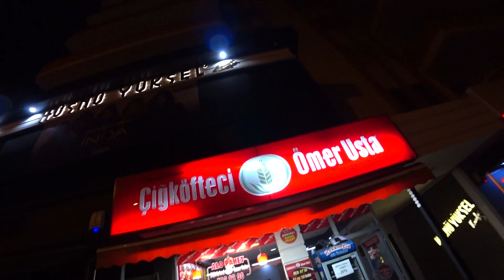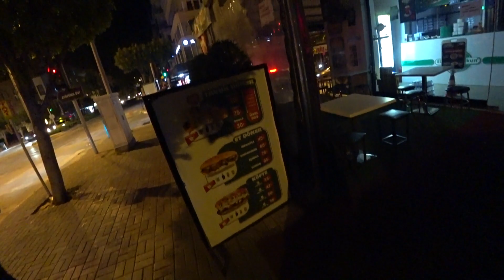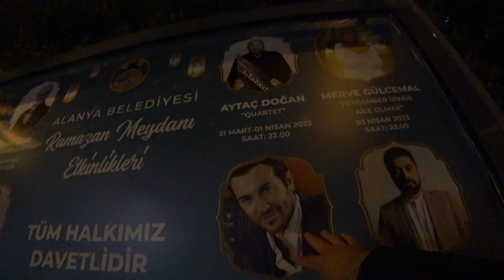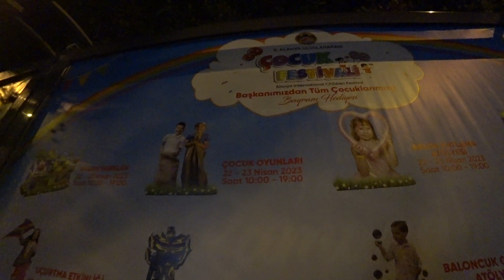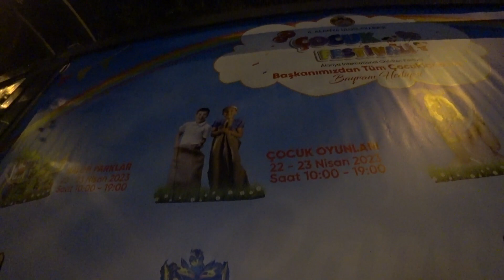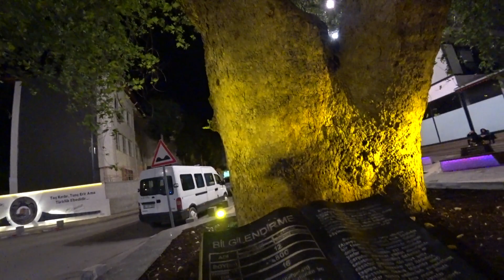ТУРЦИЯ АЛАНЬЯ ВЕЧЕР 16 АПРЕЛЯ 2023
Аланья вечерняя прогулка 16 апреля 2023.
По этой ссылке просьба отправлять ТОЛЬКО в случае, если НИКАК невозможно в вашем случае отправить на первую ссылку